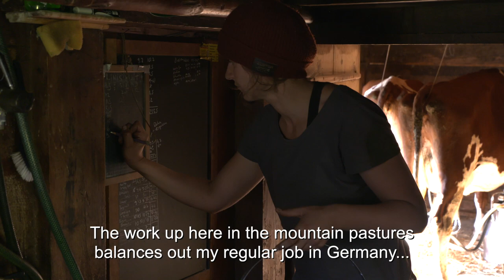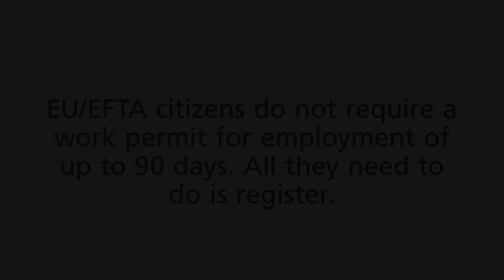Antonia Bosse - Alpine dairymaid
The Agreement on the Free Movement of Persons between Switzerland and the EU entitles citizens of Switzerland and EU/EFTA member states to choose where they want to live and work within the territory of the contracting parties.